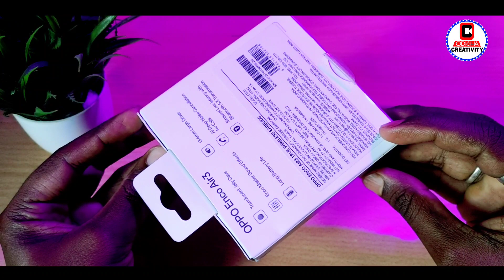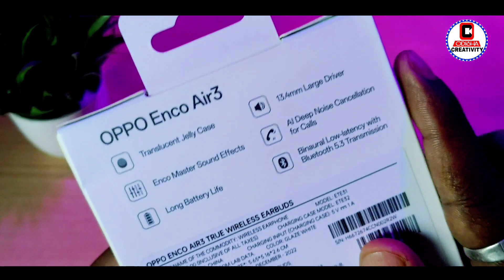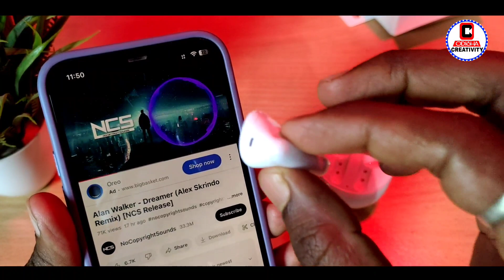Oppo Enco Air 3 Wireless in-Ear Earbuds Unboxing and Review - Odia Tech | Odisha Creativity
Oppo Enco Air 3 Unboxing
Unboxing and Review
Odia Review
Unboxing and Review in Odia
Oppo Enco Air 3 Price
Oppo Enco Air3 Specifications
Oppo Enco Air 3 Review in Odia
Odia Tech Review
Gadget Review
Gadget Unboxing
Odia Tech Unboxing
Odisha Tech Unboxing
Oppo Enco Air 3 Built Quality
Oppo Enco Air 3